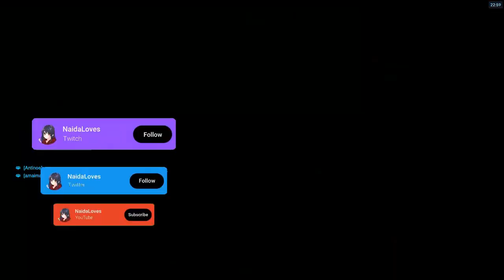OVERWATCH 2 I ROADHOG TE CONVIERRTES EN UN BUEN ALIADO